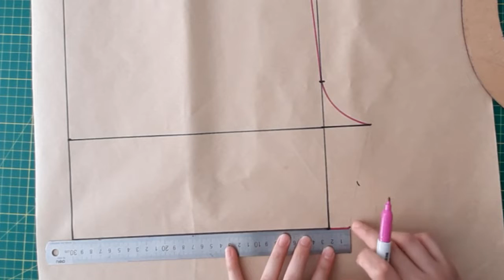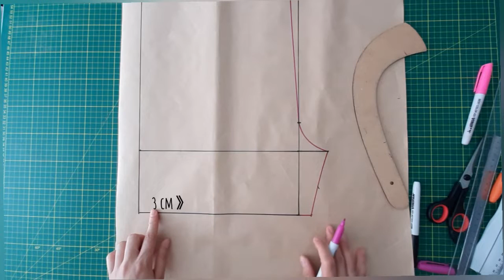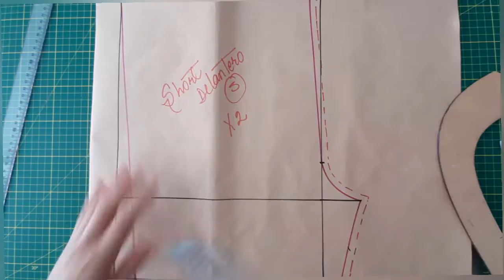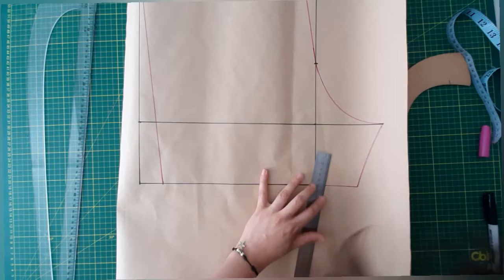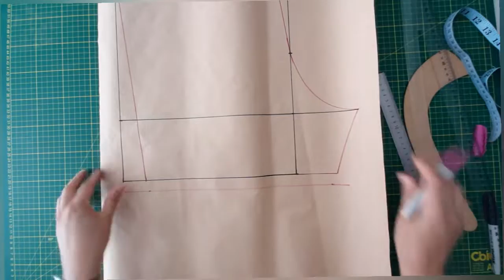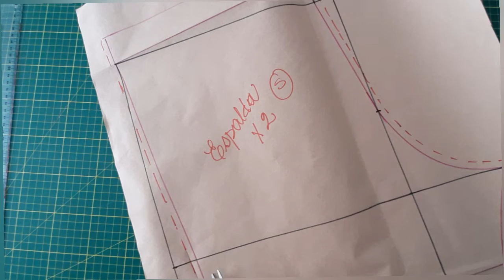#17 ¿como hacer SHORT PIJAMA DE CABALLERO? | molde/patron |PARTE I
Hola mis amores 💕🤗 bienvenid@s a mi canal ❤ soy Lali.
Este tutorial que verán a continuación, es rápido y sencillo de hacer,  esta especialmente dedicado a los hombres.
Hoy haremos un SHORT DE PIJAMA para que le hagas a tu hijo, amigo, novio, esposo, hermano, a ese hombre especial para ti. 😍.
Este tutorial está dividido en 2 partes, vamos a comenzar realizando el molde en este capítulo y en el segundo la confección, trate de que sea lo más fácil posible para que las personas que están iniciando la costura también puedan hacerlo.

Pd: Cabe resaltar que no soy una experta en patronaje industrial,  a pesar que desde hace 15 años más o menos me he dedicado a realizar cursos de corte y confección, patronaje industrial y otros a fines,  ya que no me he dedicado al 100 % porque por temas económicos he terminado haciendo otro tipo de labores.
De cada uno de los cursos que he venido haciendo, fui recopilando la información que me parecía más necesaria, adaptando así una forma de trazar mis moldes rápido y sencillo, que a mi hasta ahora me funcionan, cada persona tiene un método distinto y todos son válidos.
A mi siempre me a gustado el patronaje industrial, porque aquí se trabaja es mediante una tabla de medidas, para fabricar a medianas o grandes escalas, (tenemos que tomar en cuenta que cada marca, cada persona tienen tablas de medidas diferentes, que se ajustan al estilo de la prenda)  hay quienes les gusta trabajar de forma más personalizada, tomando las medidas de alguien en particular (que en ocasiones lo hago)  con trazos más complejos y  exactos, ya eso es gusto de cada quien.

En fin, lo poco que se y que ire aprendiendo en lo largo del camino, quiero compartirlo con ustedes con todo el amor del mundo, gracias a todos los que están siempre presente, gracias a los que muchas veces hacen críticas (que no les gusta esto y lo otro de mis videos) porque aunque no lo crean eso me ayuda a corregir errores y mejorar el contenido.

Gracias ☺

Mi cuenta de FACEBOOK fue HACKEADA y tenemos una nueva